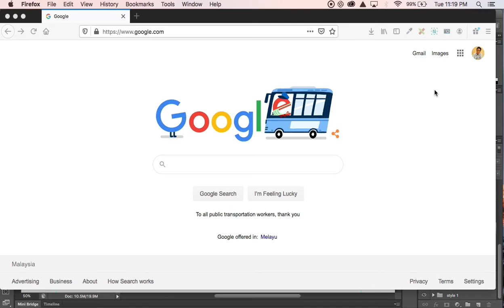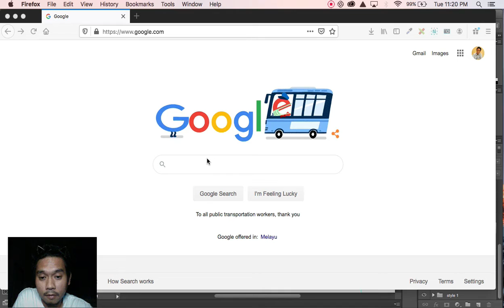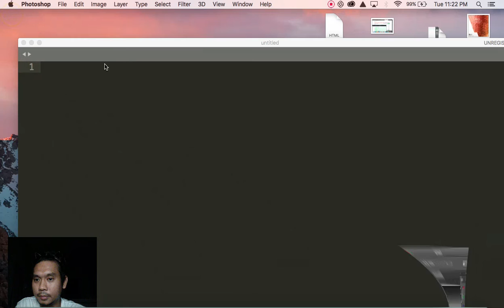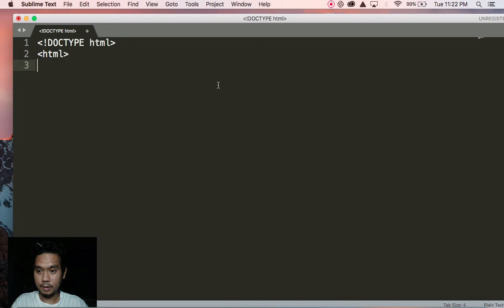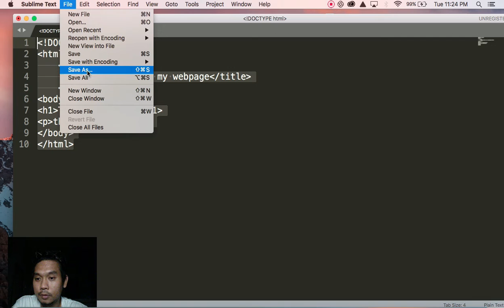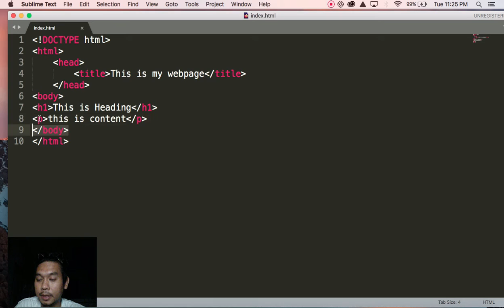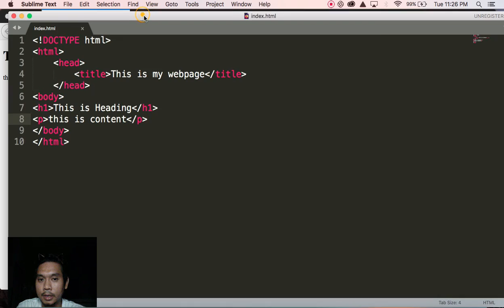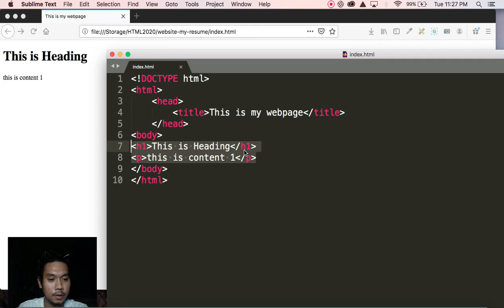Write HTML Using Notepad or TextEdit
Web pages can be created and modified by using professional HTML editors. However, for learning HTML we recommend a simple text editor like Notepad (PC) or TextEdit (Mac). We believe using a simple text editor is a good way to learn HTML.